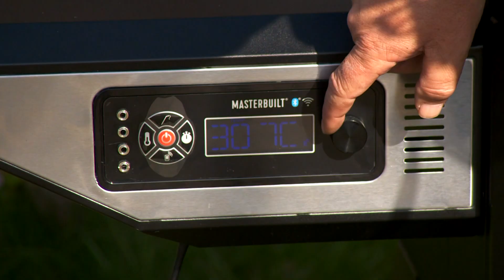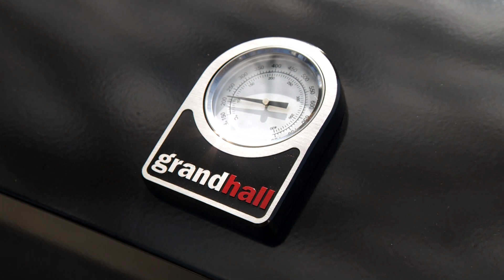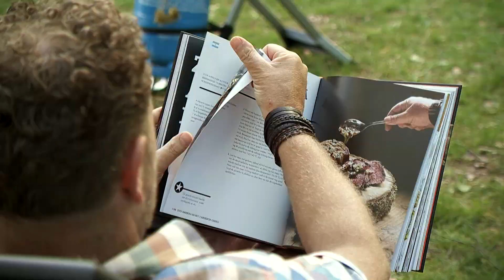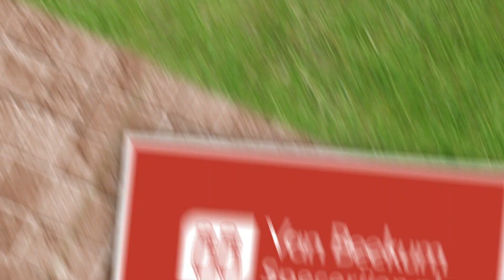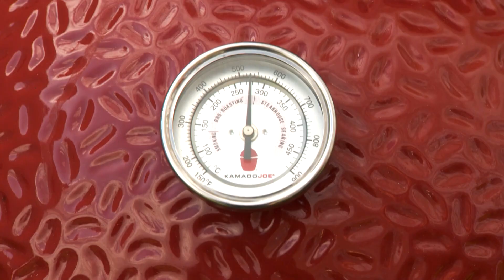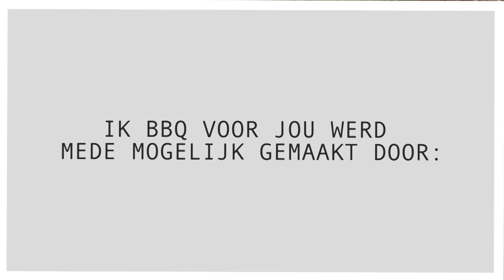BUIKSPEK en GARNALEN op Aziatische wijze op de Grandhall BBQ | Ik BBQ voor jou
Surf en turf op de barbecue! BBQ chef Ralph de Kok maakt een heerlijke Aziatische surf en turf bestaande uit buikspek en garnalen. Ook maakt hij gerechten als Yakitori kip spiesjes en twee soorten Poke Bowls, één met tonijn en één met ossenhaas. Erg veel inspiratie dus in één aflevering!

OVER IK BBQ VOOR JOU
‘Ik BBQ voor Jou’ is het Nederlandse platform met alles over succesvol barbecueën! Wij zijn er op televisie en online. Wij bieden inspiratie voor gezonde, culinaire barbecue gerechten. We vertellen je alles over BBQ producten, BBQ technieken en BBQ accessoires. Alle video’s zijn gratis te bekijken.

CONTACT MET PRODUCENT
Ik BBQ voor jou wordt geproduceerd door SHH Productions, producent van video content voor televisie, online en videomarketing. Voor meer informatie ga je naar